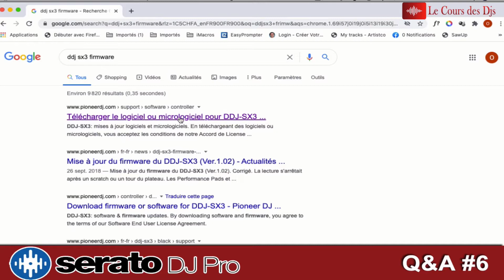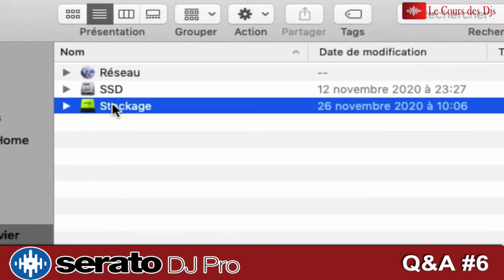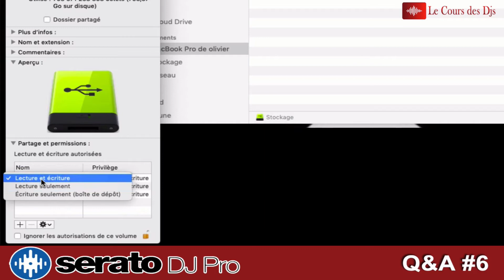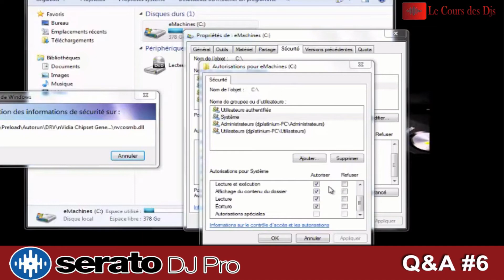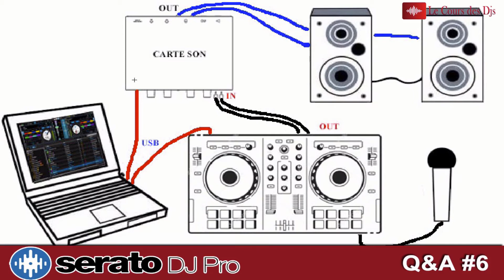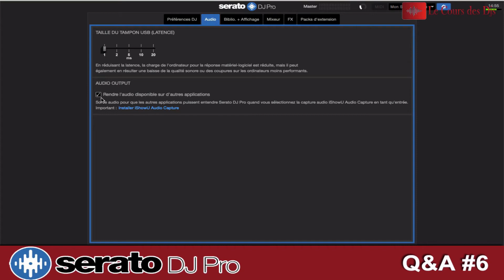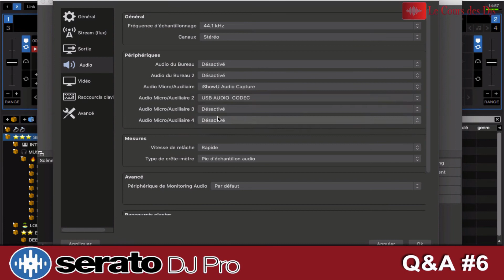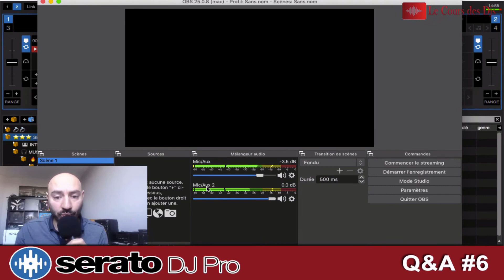SERATO DJ PRO - Q&A#6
Réponses aux questions posées sur la chaine Youtube pour le logiciel Serato Dj Pro

0:00 Présentation
0:57 Problème rencontré avec le DDJ SX3
4:08 Disparition des playlists (Crates)
Note en plus : Un crate vide ne sera pas sauvegardé.
8:04 Utiliser un micro ou source externe en plus du Ishow Use pour la diffusion Streaming Serato